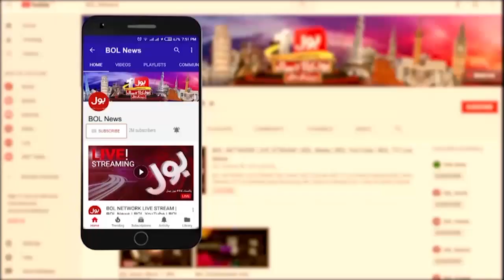Garbage Piles In Karachi | Dengue Cases Record Increase | Management Incompetence | Breaking News